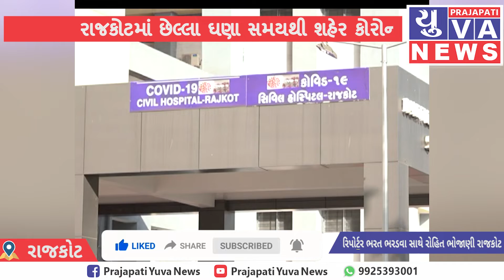રાજકોટ છેલ્લા ઘણા સમયથી કોરોનામુક્ત બની ગયું ત્યારે એકસાથે 3 નવા કેસ આવતા તંત્ર દોડતું થયું ..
રાજકોટમાં છેલ્લા ઘણા સમયથી શહેર કોરોનામુક્ત બની ગયું હોય તેમ એક પણ પોઝિટિવ કેસ નોંધાતા ન હતા

 પરંતુ ગઈકાલે મંગળવારે એકસાથે 3 નવા કેસ સામે આવ્યા છે જેમાં રસીના બંને ડોઝ લઈને હરિદ્વાર ગયેલા વૃદ્ધ દંપતી કોરોના પોઝિટિવ આવ્યા છે. હાલ કોરોના કેસની કુલ સંખ્યા 42817 પર પહોંચી છે.રાજકોટ શહેરમાં રહેતા 68 વર્ષની વય ધરાવતા વૃદ્ધ દંપતીએ રસીના બંને ડોઝ લીધા હતા અને ત્યારબાદ તેઓ જાત્રા કરવા માટે હરિદ્વાર ગયા હતા. હરિદ્વાર ઉપરાંત તેઓએ દિલ્હી અને મહારાષ્ટ્રની પણ મુલાકાત લીધી હતી ત્યારબાદ રાજકોટ આવ્યા હતા. જ્યાં કોરોનાને લગતા લક્ષણો દેખાતા ટેસ્ટ કરાયા હતા અને કોરોનાનો રિપોર્ટ પોઝિટિવ આવ્યો છે. આ બંનેની સ્થિતિ હાલ સ્થિર હોવાનું જાણવા મળ્યું છે.આ બે કેસ ઉપરાંત શહેરના કાલાવડ રોડ પર આવેલી હોસ્ટેલમાં રહીને અભ્યાસ કરતા 15 વર્ષના તરુણનો કોરોના રિપોર્ટ પોઝિટિવ આવ્યો છે. જોકે તે કઈ શાળામાં અભ્યાસ કરે છે તે વિગતો જાહેર કરવામાં આવી નથી. જન્માષ્ટમીના 20 દિવસ બાદ અચાનક આવેલા 3 કેસ તેમજ વેક્સિનેશન બાદ પોઝિટિવ આવતા તંત્ર ફરી દોડતું થયું છે અને પહેલાની  જેમ સર્વેલન્સ હાથ ધરવા વિચારણા શરૂ થઈ છે.

ભરત ભરડવા
સાથે
રોહિત ભોજાણી
રાજકોટ